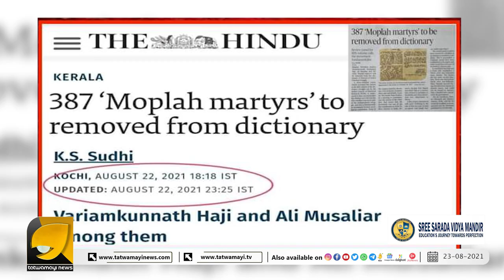എം ബി രാജേഷേ... താങ്കൾ സ്‌പീക്കറാണ് വെറും പോക്കറാവരുത്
വാരിയം കുന്നനും ടീമും ഇനി ചരിത്രത്തിന്റെ ചവറ്റുകുട്ടയിൽ, എം ബി രാജേഷേ... താങ്കൾ സ്‌പീക്കറാണ് പോക്കറല്ല | MB RAJESH